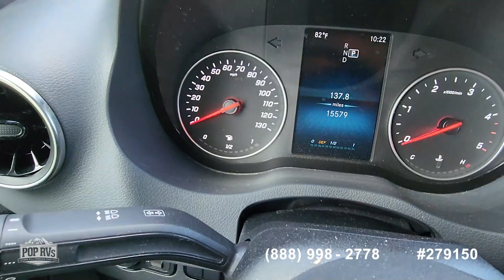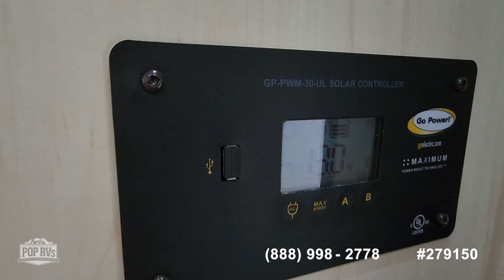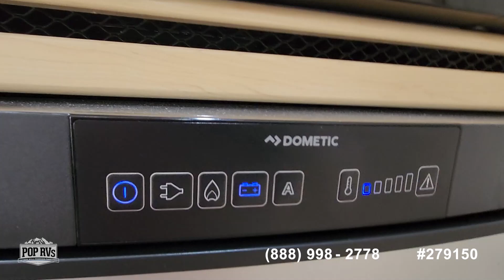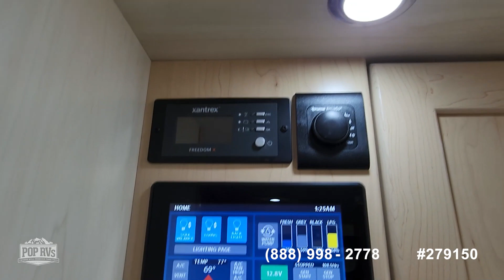Used 2020 Plateau XLMB for sale in North Palm Beach, Florida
Beautiful 2020 Plateau by Pleasure-Way. Murphy bed, ultra leather sofa, separate Corian lined shower. Very low mileage!

View almost 230 photos and VERY DETAILED information of this 2020 Plateau XLMB for sale at